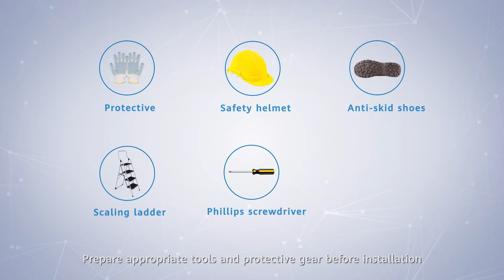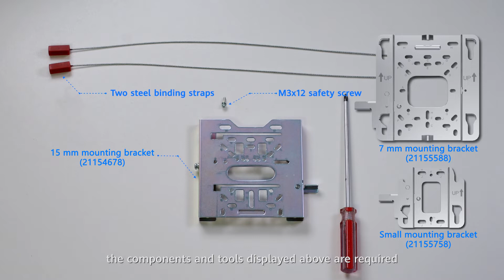How to Install Huawei AirEngine Indoor Settled APs On Beams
This video shows how to mount indoor settled APs on beams. This mounting method is applicable to the AP6750-10T and AirEngine indoor settled APs.